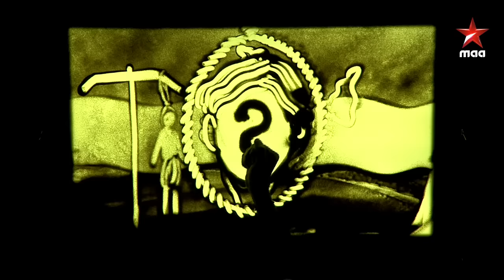Talent should be appreciated... Special sand art by VenuGopal garu in StarMaaSankranthi